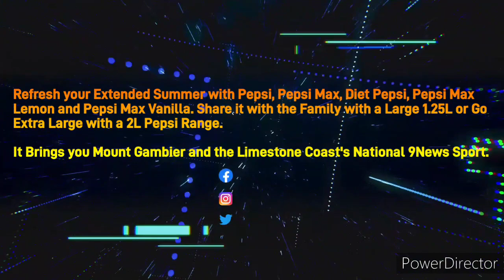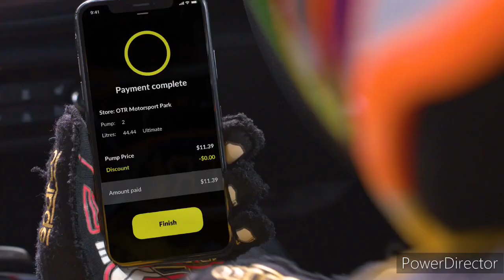Limestone Coast 96.1SAFM - 1PM Update Sponsored by Nissan Qashqai ST, Wednesday March 15th 2023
With Dan Flake (News and Sport) and Andrew Shower (Weather)